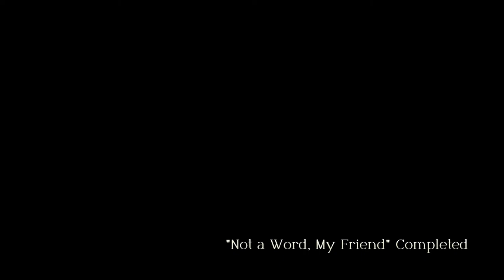#20 Silvio's Offer - Chapter 8 Part 1 Weather Vane | Triangle Strategy | Hard Difficulty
Triangle Strategy (Nintendo Switch)

- Join me in this new Tactical RPG from SquareEninx, Triangle Strategy! This game appears to be in a similar vein to classics like Tactics Ogre and Final Fantasy Tactics and I am very excited to play iot with all of you. Our hero Serenoa and heroine Frederica will find themselves fighting a war and navigating political intrigue. We will be playing on the Hard Difficulty setting on the Nintendo Switch.